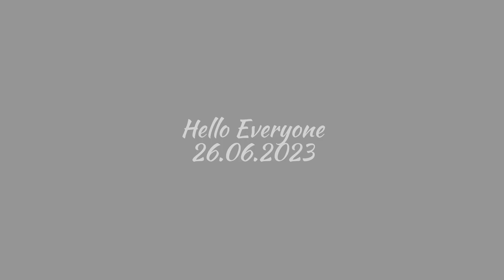Ek Aur Buri Khabar 😔😔 II Kuku Ne Bola Apna Pahla Word 😍🥰........